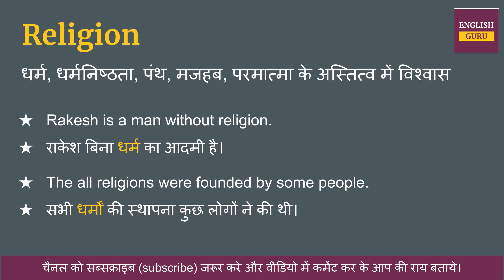Religion meaning in Hindi | Religion ka hindi matlab kya hota hai | word meaning English to Hindi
Religion का हिंदी में अर्थ होता है  - धर्म, धर्मनिष्ठता, पंथ, मजहब, परमात्मा के अस्तित्व में विश्वास

इस वीडियो में आप Religion क्या होता है इसका मतलब जानेगे, Religion को इंग्लिश में कैसे pronunciation करते है और Religion को बोलने का सही तरीका क्या है  ये भी सीखेंगे

Covered Topic -

01. Religion ka  hindi kya hota hai
02. Religion ka  hindi word
03. Religion ka  hindi mein matlab kya hota hai
04. Religion meaning in hindi
05. Religion ka  matlab kya hota hai
06. Religion ka  hindi meaning
07. Religion ka  hindi matlab
08. Religion ka  arth kya hota hai
09. Religion hindi meaning
10. What is hindi meaning of Religion
11. How to pronunciation of Religion
12. Religion ka  hindi arth kya hota hai
13. Religion ki definition kya hoti hai
14. Hindi meaning of Religion
15. Religion kise kahte hai